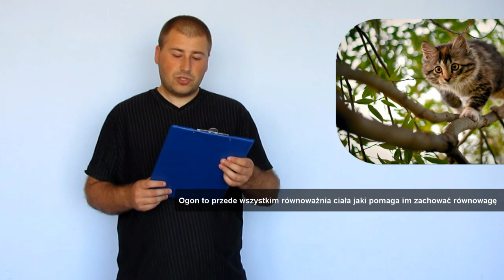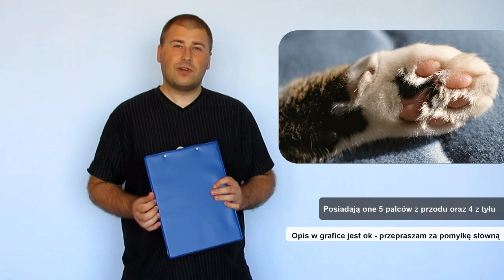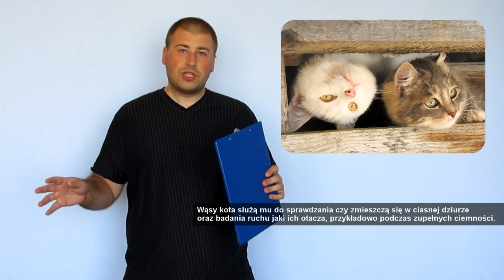Ciekawostki i Fakty o Kotach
Koty zwierzaki o jakich jest cała masa ciekawostek oraz zadziwiających faktów. Często mało kto zdaje sobie sprawę z tego co kryją w sobie kociaki oraz ich styl życia oraz jak ukształtowała je matka natura. Zwierzęta te są zarówno doskonałymi łowcami jak i milusimi stworzonkami lubiącymi się łasić i bawić - mają one w sobie wiele sprzeczności jak i niesamowitych cech. Zapraszam do obejrzenia filmu o kotach i ich tajemnicach oraz ciekawostek z nimi związanych.

Zapraszam do zobaczenia filmu, subskrypcji i komentarzy